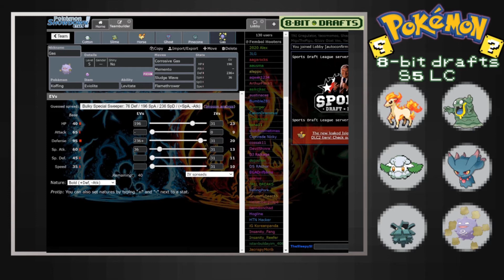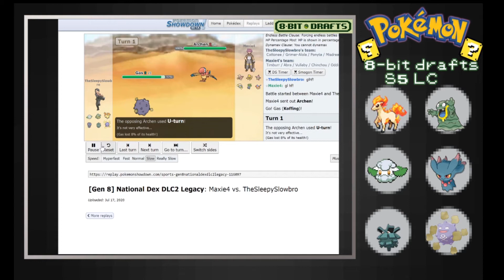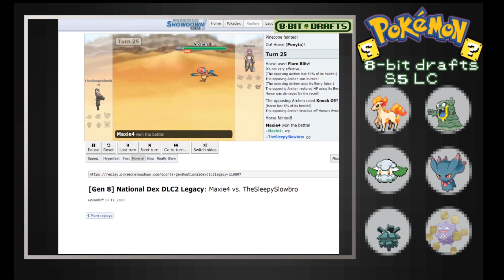A Big Misplay! | 8 bit Drafts S5 LC Week#3 | The Seattle Marenies vs Myskovian Sandslashes